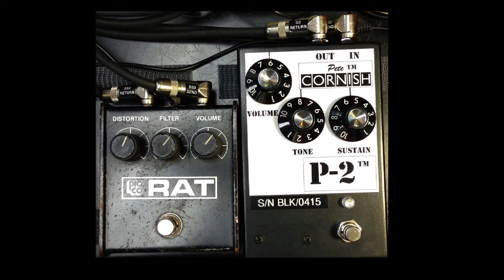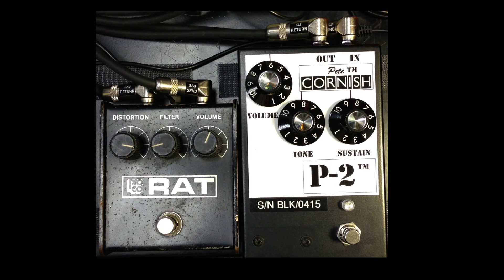Pete Cornish P2 vs 1986 ProCo RAT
Find great deals on these Pedals on Reverb.com

Pete, Cornish, P2, vs, 1986, ProCo, RAT,, 1966, Fender, Twin, Reverb, Stratocaster